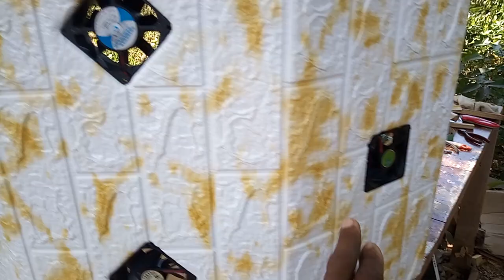amp rack..............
welcome to evah slick media a creative platfarm for everyone who want to fix and learn HOW TO do something how to make something.

yon can watch a game of cricket and also party fans can sit and watch how the birthday party goes

evah slick media house is a place for every thing fun .games & laughter you name it #$LICK BOSS

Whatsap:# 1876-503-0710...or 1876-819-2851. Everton